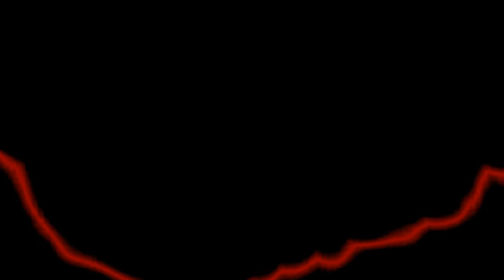FXB 13 Collision Course!!!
Watch in HD it is Better